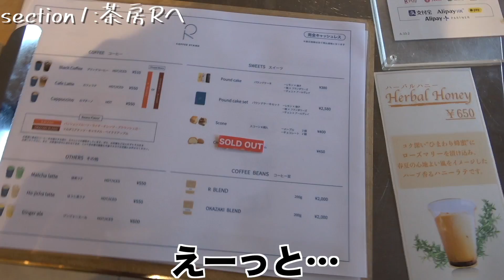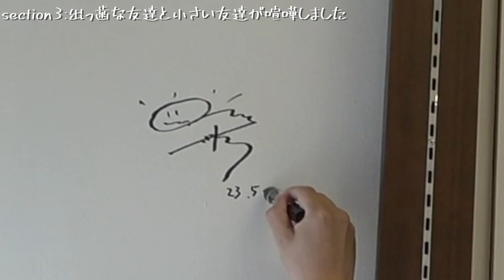岡崎で過ごすなんでもない日曜日。〜虫さん出っ歯6面ステーションもあるよ〜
どうも、ブンブン☆マン振りLIFEです。

 〒150-0041
東京都渋谷区神南1丁目8番17号
有限会社イトーカンパニー　岸田タツヤ宛